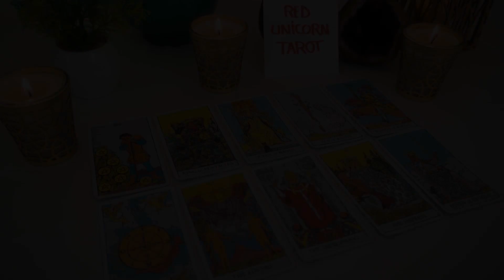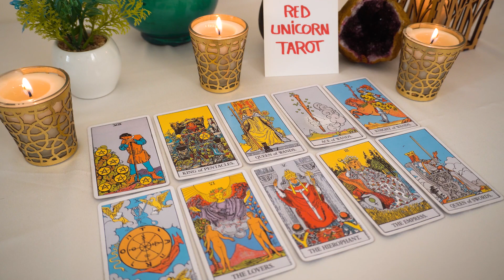AQUARIUS..💖 The more they try to resist you, the weaker they become...